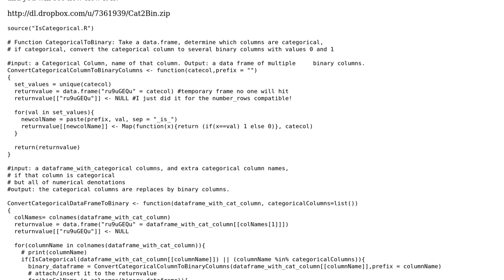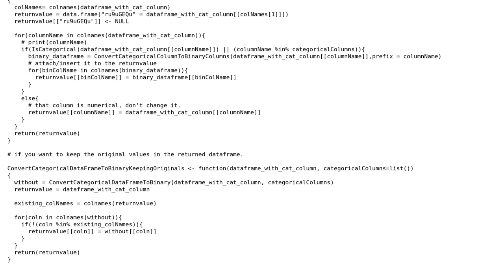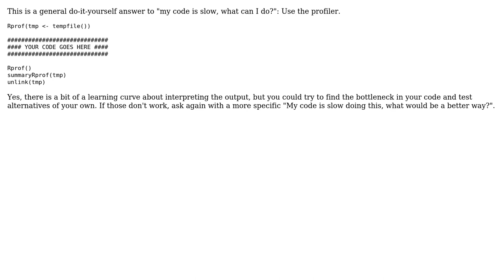Converting dataframe columns to binary columns (2 Solutions!!)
Converting dataframe columns to binary columns